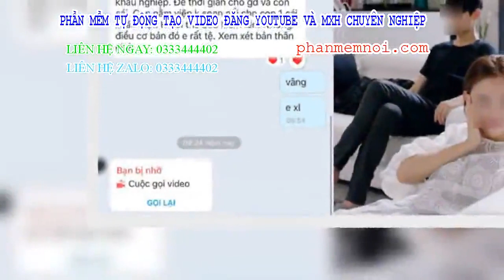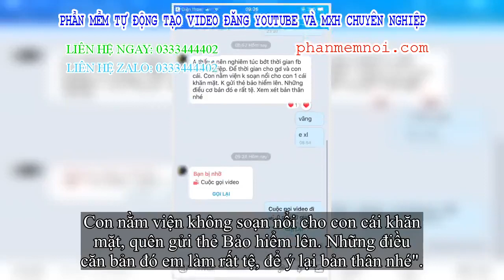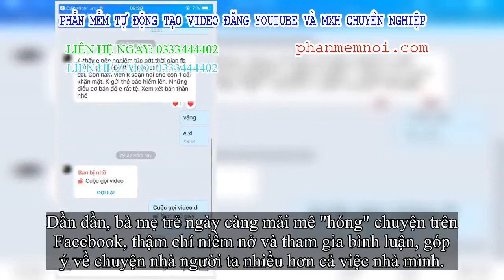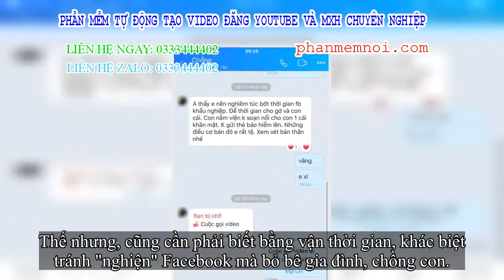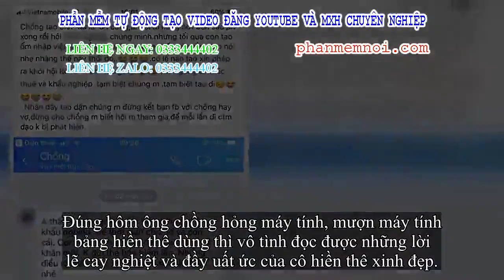✅ Thường xuyên bình luận “khẩu nghiệp” trên Facebook, hiền thê bỉm sữa câm nín khi bị chồng nhắc nhẹ